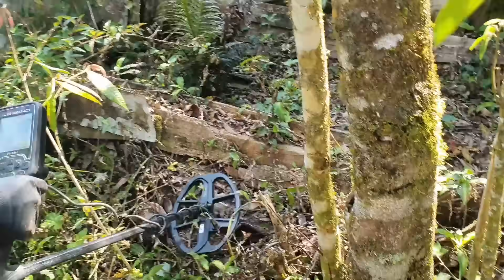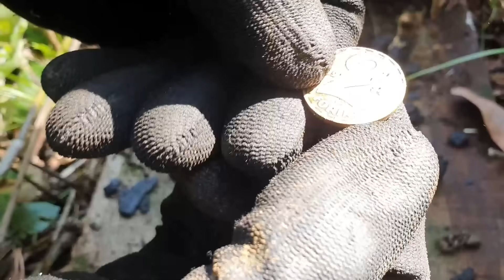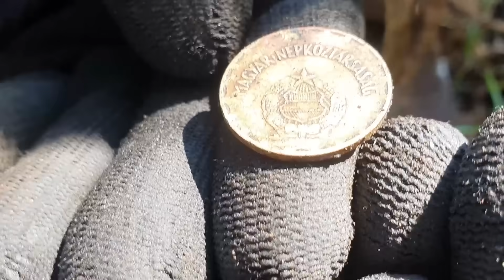A cidade fantasma Incrível oque encontremos!!!